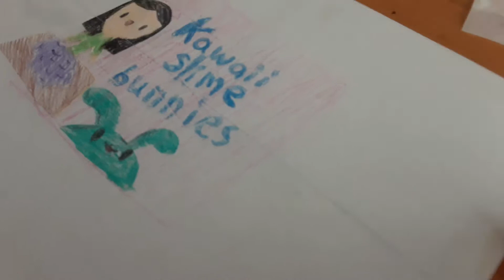Part 3 and a bit of slime!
Hi!
Its me again and this is part 3!